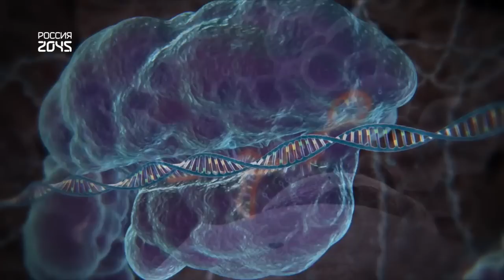#47 Новости аватар-технологий / Экзоскелет Phoenix, Skybender от GOOGLE, Мультикоптер Loon Copter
Cмотрите #47 выпуск Дайджеста Новостей аватар-технологий. Каждую неделю мы информируем вас о самых важных событиях в сфере технологий искусственного тела, кибермедицины, робототехники, био- и нанотехнологий.

1) Выпускники Калифорнийского университета в Беркли (США) основали компанию suitX и планируют заняться массовым выпуском своего экзоскелета Phoenix для людей с нарушением моторных функций нижних конечностей.
2) Исследователи из Федеральной политехнической школы Лозанны (EPFL) разработали эластичный манипулятор, использующий для захвата объектов различной формы электроадгезию — удержание предмета производится за счет электростатического притяжения.
3) Британское государственное Управление по эмбриологии и искусственному оплодотворению разрешило проводить генетическую модификацию человеческих эмбрионов с помощью технологии CRISPR/Cas9.
4) Еще один мультикоптер, способный летать в воздухе, плавать по поверхности воды и передвигаться под водой с полным погружением разработан инженерами из Оклендского университета (США).
5) Компании Google не даёт покоя вопрос максимального интернет-покрытия всего земного шара. Как стало известно британской газете The Guardian, в настоящее время группа инженеров лаборатории Google X в рамках проекта Skybender  создает автономные дроны на солнечных батареях, которые будут раздавать интернет 5G на скорости в 40 раз превосходящей стандарт LTE, достигая нескольких гигабит в секунду.
Над выпуском работали: Мария Тучина, Игорь Крыжановский